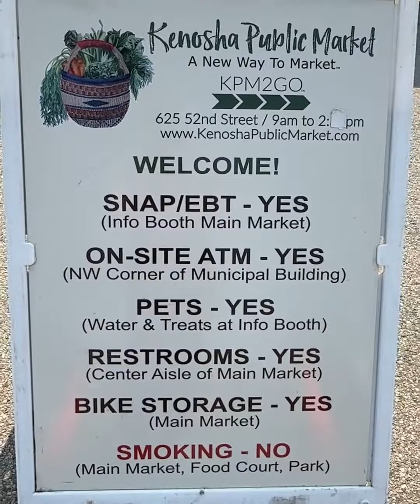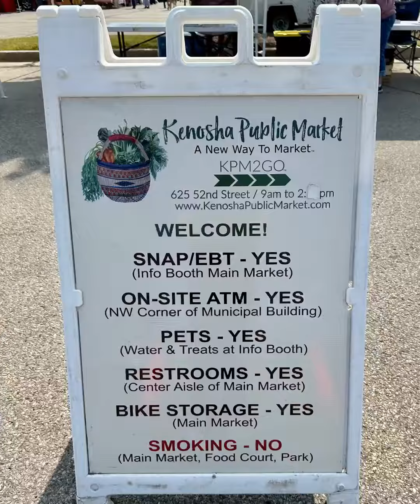Places To Go - Kenosha Public Market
This video short shows a small part of the small businesses using this market to connect to their customers. Also, this video doesn’t show the hard work and dedication of the KPM board and volunteers making the market happen every week!
This is my “home market” for the outdoor season (May-October). I also make sure I do a few dates during the indoor season (November-April - at The Kemper Center in Kenosha, WI from 10am-2pm Saturdays). Not only am I a vendor, I’m also a market shopper! Come on down and shop the Kenosha Public Market too on Saturdays from 9am-2pm (we open early for seniors and persons with disabilities) at 625 53nd Street in Kenosha (Municipal parking lot) for the outdoor season. Now is the time to shop your local farmers markets. Fall harvest time has a plentiful bounty available!